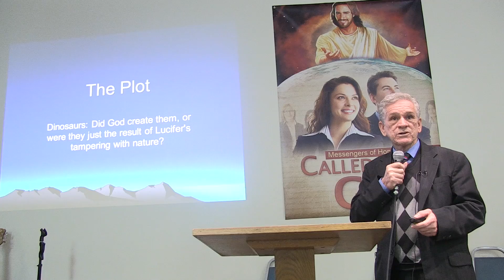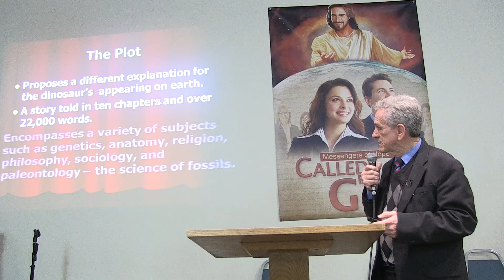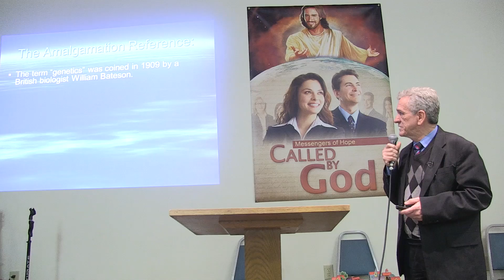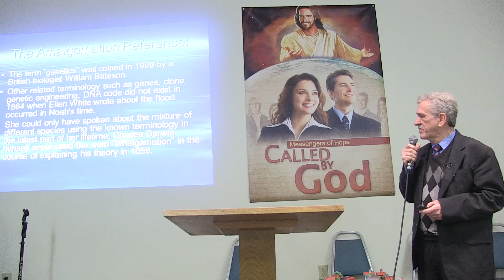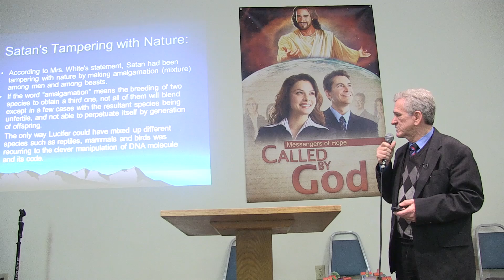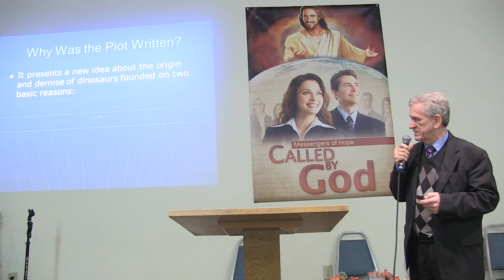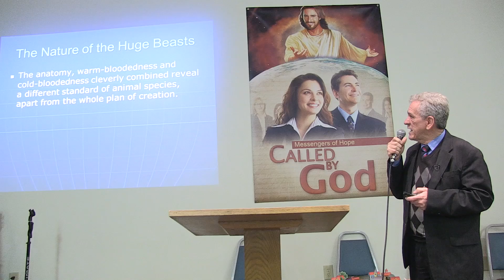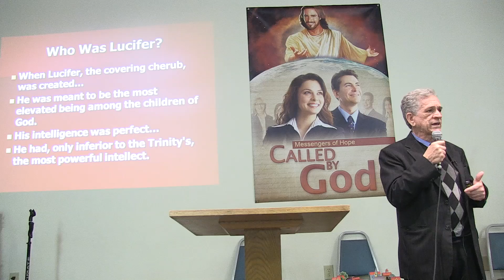Book The Plot's Presentation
Book The Plot's presentation at the Review and Herald's Retreat for Literature Evangelists. In this video the author speaks about the reason why the book was written and its importance in the context of the discussion between evolution and creationism.